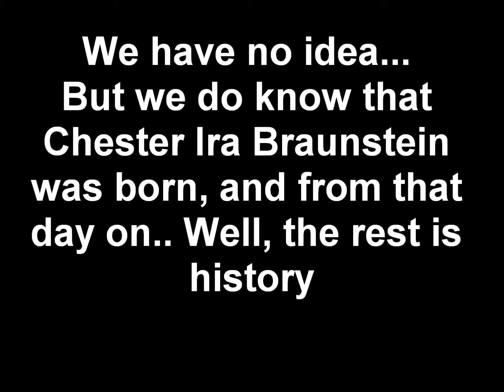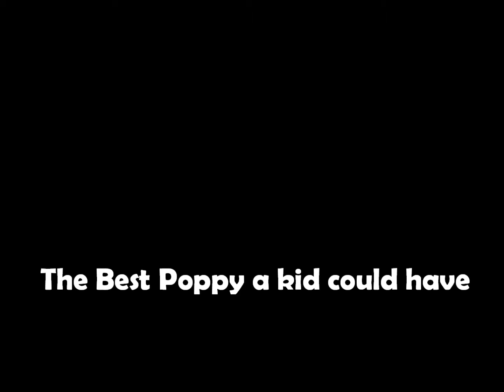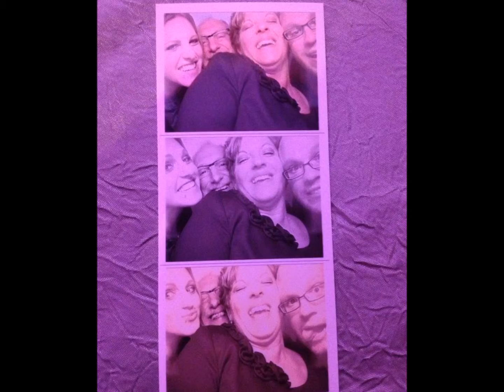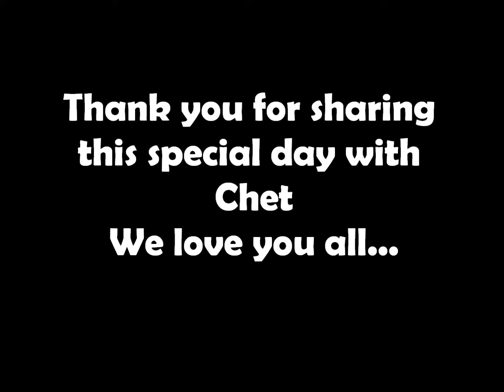Dads 80th Party